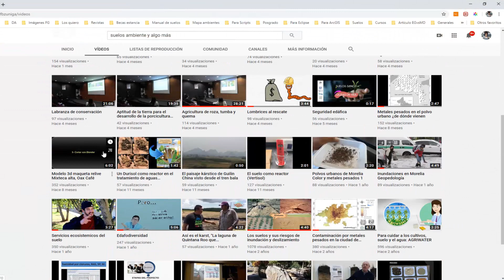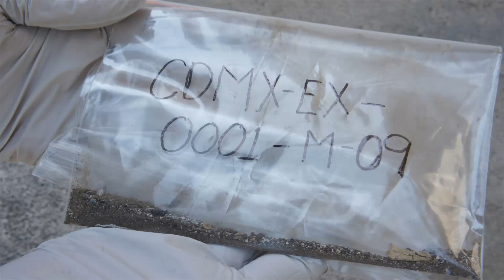Muestreo ciudadano de polvos urbanos durante la fase III de la COVID19 en ciudades de México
Método ciudadano de muestreo de polvos urbanos al interior y exterior de las ciudades de México: CDMX, Morelia, Mexicali, Mérida, Cozumel, Villahermosa y Tuxtla Gutiérrez. Un vídeo realizado por Anahí Aguilera, Ángeles Gallegos y Francisco Bautista.